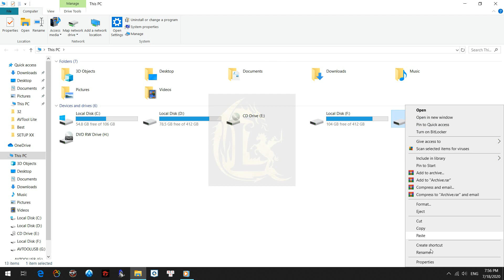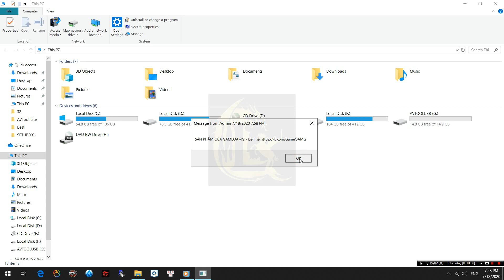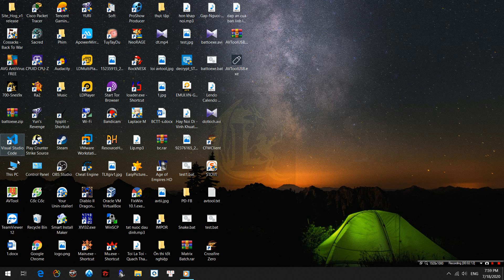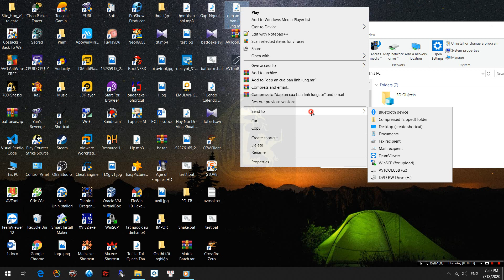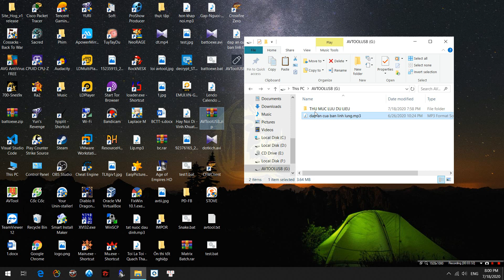Hướng dẫn sử dụng AVToolUSB - Tool hỗ trợ hạn chế lây lan virus từ máy tính sang USB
AVToolUSB
Công dụng chính:
- Chuyển đổi định dạng USB: NTFS. (Bước cần thiết để thiết lập bảo vệ USB)
- Tạo quyền chỉ được đọc và thực thi trong USB. (Đa phần Virus không thể tự sao chép khi đã bị phân quyền)
- Tạo thư mục có thể Sao chép, lưu trữ dữ liệu ít bị ảnh hưởng bởi Virus.
- Phân vùng quyền thư mục trong USB.